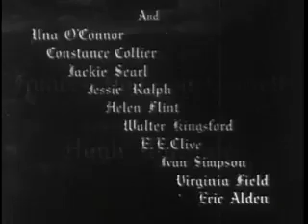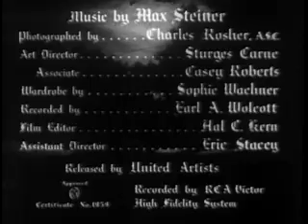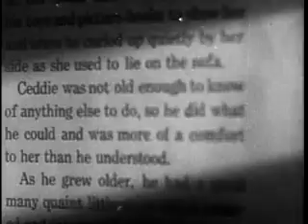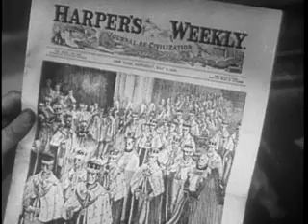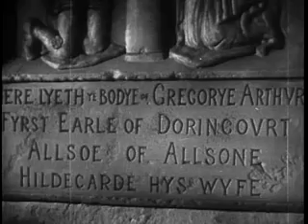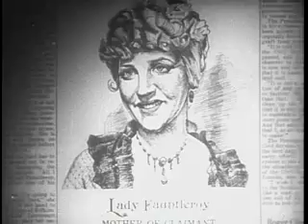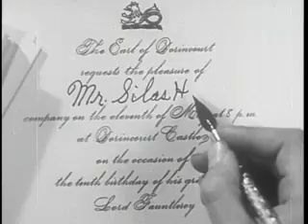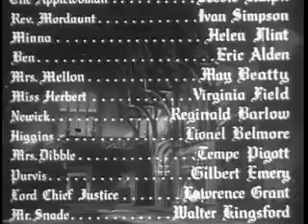little lord fauntleroy 1936 Classic movie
This movie classic. Considered by many to be the best film adaptation of Frances Hodgson Burnett's 1886 novel of the same name, said by Polly Hovarth to be "the Harry Potter of his time"- starring Freddie Bartholomew, Dolores Costello, and C. Aubrey Smith. A nine-year-old Brooklyn boy living in poverty, moves to England to live with an aristocratic grandfather he's never known after he is told he's heir to a British earldom.